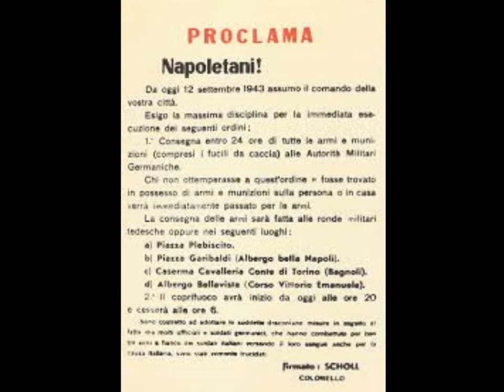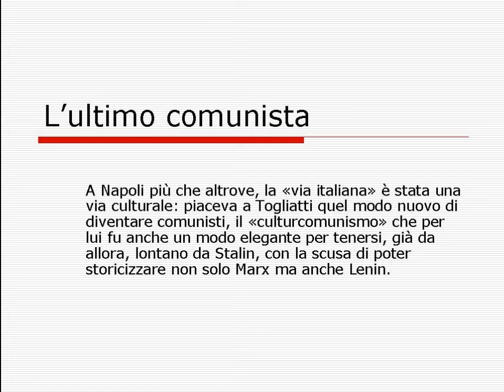il capo della banda: da barbarossa a budapest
Il capo della banda è il nuovo libro di Ugo Maria Tassinari, grande esperto di fascisteria, che stavolta decide di fare i conti con la sua storia e la sua parte politica in un pamphlet intenso e sincero. Questo è il primo di una serie di booktrailer che accompagneranno la diffusione del volume